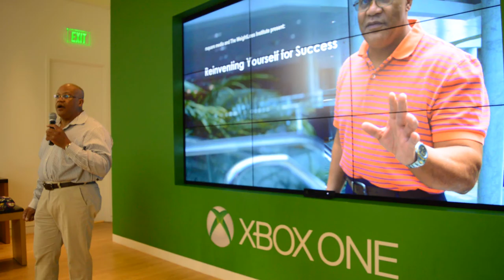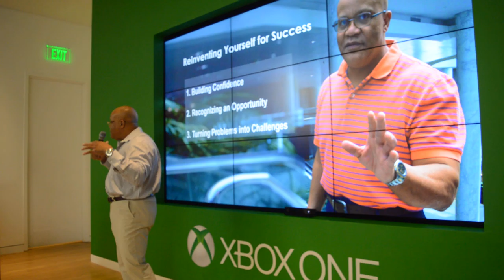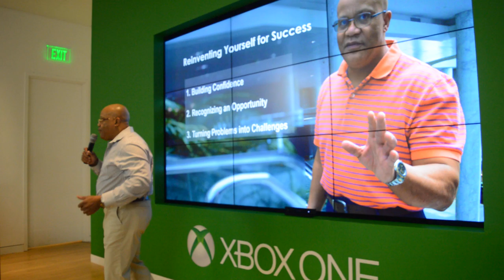Reinventing yourself for continued success (Part 1)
Your daily dose of Motivation and Inspiration. Larry Henderson wants to help anyone who needs help overcoming challenges with a desire for breakthrough. Free Phone Consultation (10 minutes) for limited time. Learn about Larry's Simple Performance System:  The System's Three Pillars - Fuel + Mindset + Action = Results.

Lose weight fast in 10 days or less without diet or excercise. Enter Rep ID# 4025931, hit "Continue", select Country, Shop for "Solution Kit" formerly - 26 Day Intense Weight loss Pack" - Best Value (Contains the Iaso Weight loss Tea, Resolution Drops to control Cravings and, Nutriburst - provides the body with much needed Nutrients, Minerals and Vitamins to keep you healthy while you lose the weight week on week.

The Larry Henderson Official Channel is all about Overcoming Challenges, Obstacles and surging past them to realize one's goals and Full Potential - to live a more Balanced and Fuller Life (Happier Life).